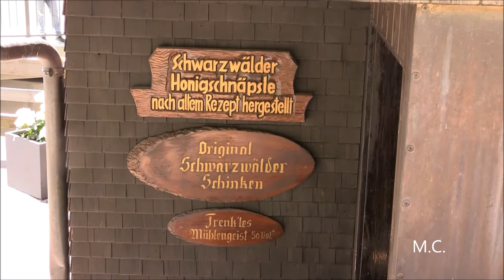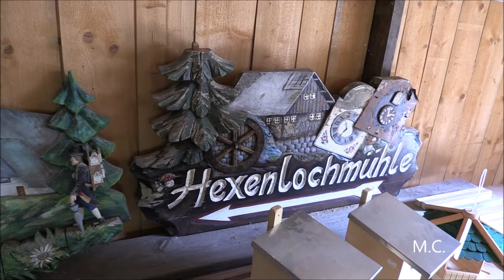Die Hexenlochmühle im Schwarzwald - Juni 2020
Hier seht ihr die Außen- und Innenansicht der berühmten Hexenlochmühle bei Furtwangen im Schwarzwald.